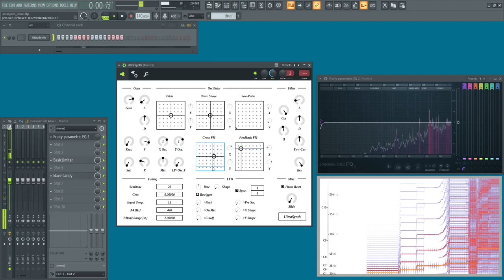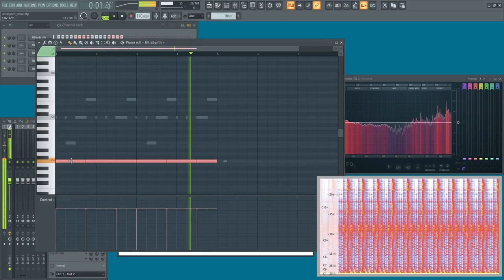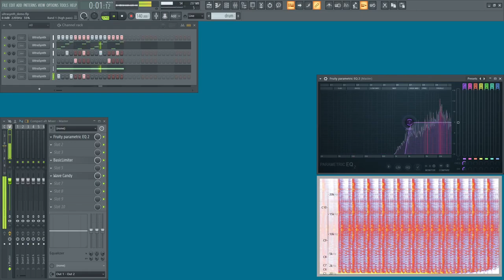UltraSynth Demo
UltraSynth is an ordinary synthesizer except 64-fold oversampling that is the same one used in UltrasonicRingMod. Because of the high oversampling ratio, modulation sound is okay. However CPU load is high.

It's mostly suitable for bass because of naive oscillator algorithm combined with high oversampling ratio. Naive oscillator means more aliasing noise, but there's no loss of high frequency components. High oversampling ratio means that aliasing noise is usually not noticeable unless modulation is busy.

When `Rate` is high, `Pre Sat.` in LFO section can be used as ring modulation. It's useful to make hi-hat sound similar to some old-school rhythm machine.

Bass drum can be made by setting high `Q`, but it doesn't sound good.